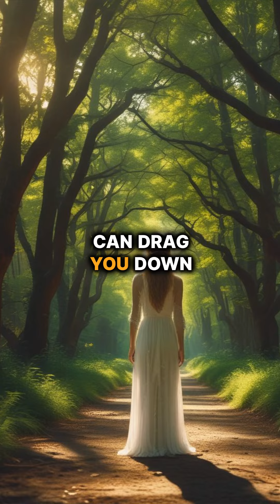Redefine Your Success Journey